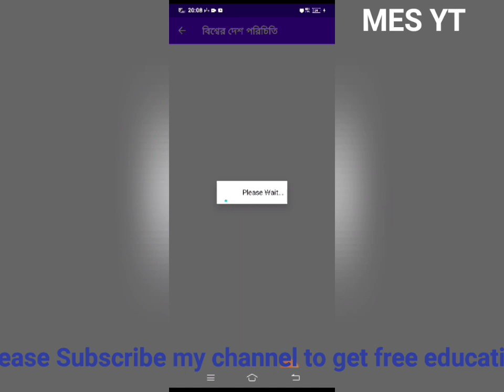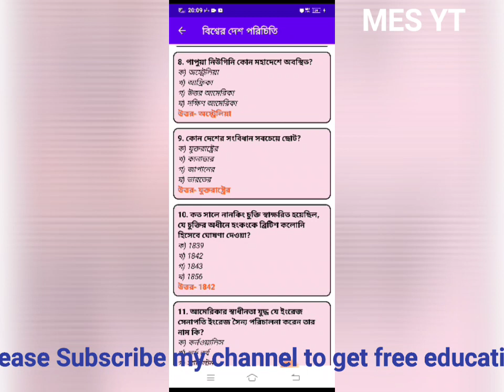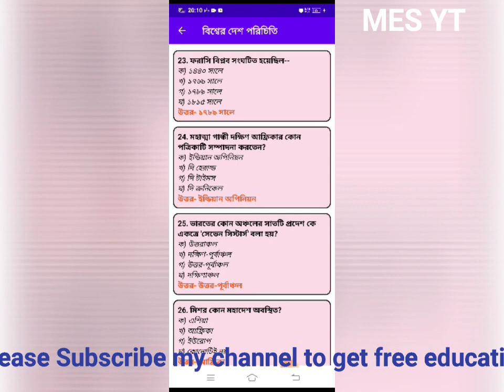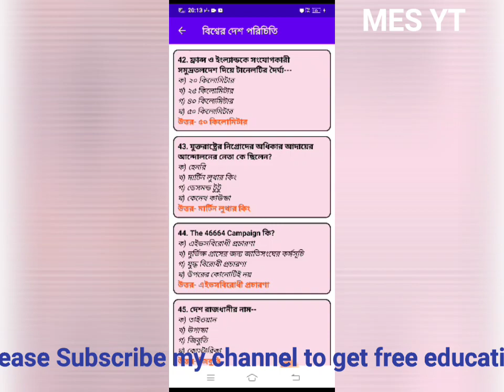বিষয়ভিত্তিক চাকরি প্রস্তুতি আজকের বিষয় বিশ্বের দেশ পরিচিতি ৫০ টি গুরুত্বপূর্ণ এমসিকিউ